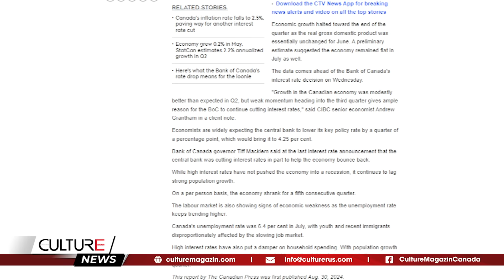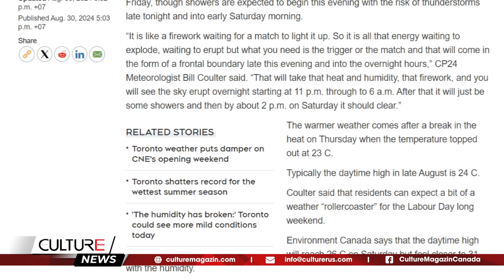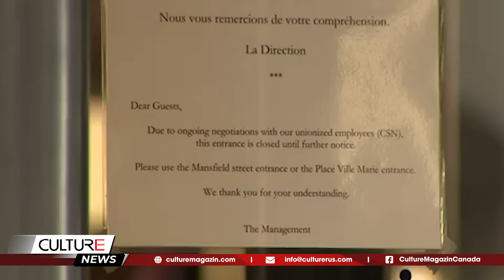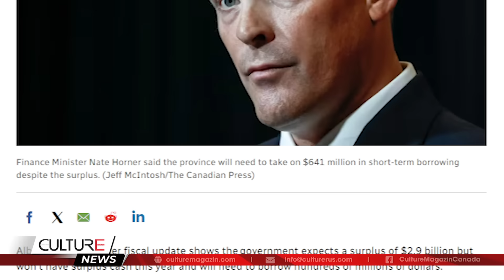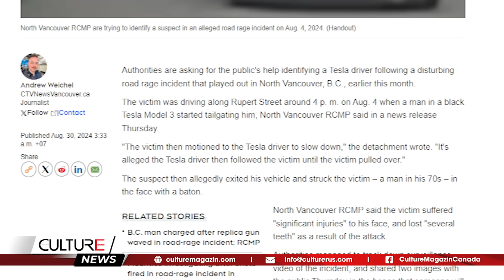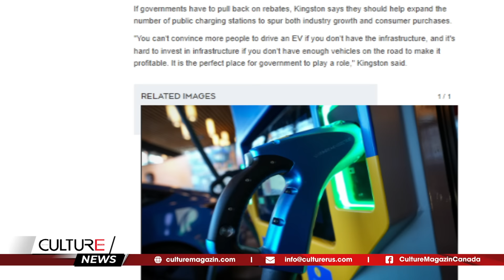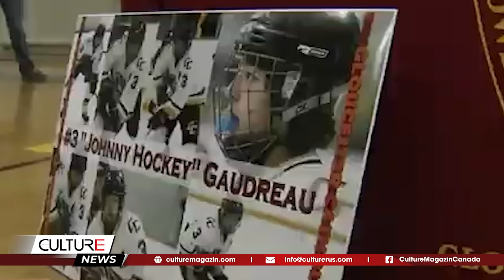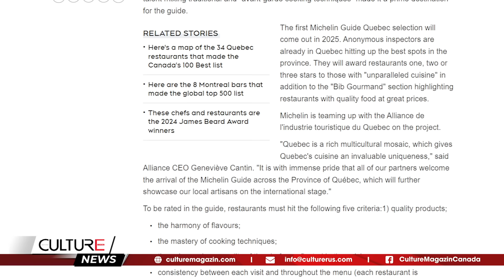🔴CẢNH BÁO mất $80.000 vì LỪA ĐẢO Ngân hàng; Canada GIẢM MẠNH sinh viên & lao động quốc tế|TIN CANADA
🔴 TIN CANADA 30/8: CẢNH BÁO mất $80.000 vì LỪA ĐẢO Ngân hàng; Canada GIẢM MẠNH sinh viên & lao động quốc tế

Tin Canada:
- Kinh Tế Canada Tăng Trưởng, Nhưng Tài Sản Cá Nhân Giảm
- Canada giảm mạnh số lượng sinh viên quốc tế & lao động lương thấp đến Canada
- Hôm nay, nhiệt độ ở Toronto có thể lên tới 35 độ C
- Giá xăng cuối tuần dài: Điều gì sẽ xảy ra tại các trạm xăng sau khi giá giảm vào mùa hè
- Ontario cảnh báo về 'biện pháp kỷ luật' nếu học sinh không tuân thủ lệnh cấm sử dụng điện thoại di động trong lớp học
-Nhân viên khách sạn đình công bất ngờ trên khắp Quebec
- Triển lãm hàng không Toronto: Người dân địa phương kêu gọi chấm dứt sự kiện 'gây chấn thương' sau nhiều năm bị chỉ trích
- Giá xe điện cần phải giảm một phần ba nếu Canada muốn đạt được mục tiêu bán hàng
- 10 lý do hàng đầu khiến người dân Canada đến khoa cấp cứu trong năm nay
-"kinh hãi': 2 phụ nữ Ontario mất hơn 80.000 đô la vì trò lừa đảo 'điều tra viên ngân hàng'
- Lá của một số cây đã đổi màu. Đây là lý do tại sao điều đó xảy ra
- Michelin Guide sẽ có mặt tại Quebec vào năm 2025